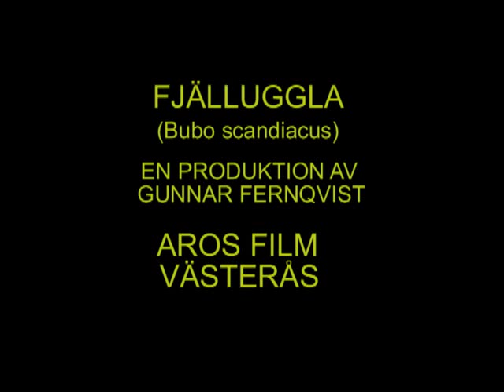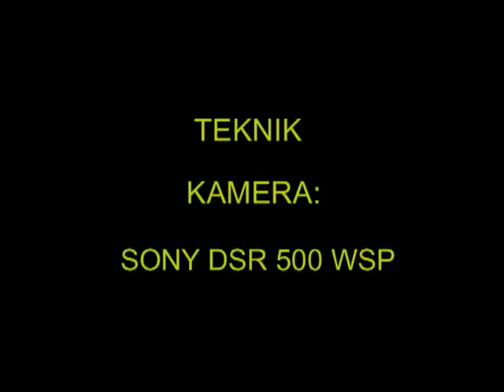FJÄLLUGGLA Snowy Owl ( Bubo scandiacus) Klipp - 57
Fjälluggla Romfartuna Västerås i Västmanland Mars 2001, Vrider huvudet MER än 360 grader, se ultrarapid-sekvens. Snowy Owl in Sweden, AROS FILM Fotograf: Gunnar Fernqvist.